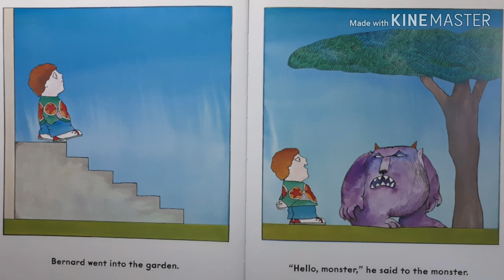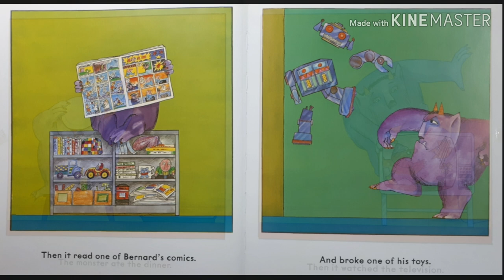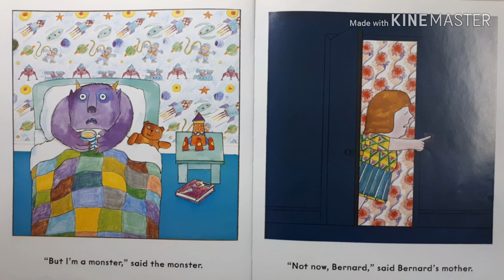Not Now, Bernard - David Mckee / English story for children / read aloud / learn English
Bernard is at home with mom and dad. He wants to say that a monster is at the yard, but his parents seem to be busy. What will happen?